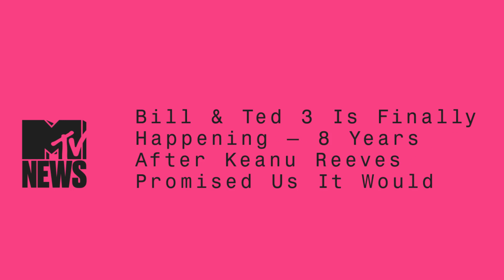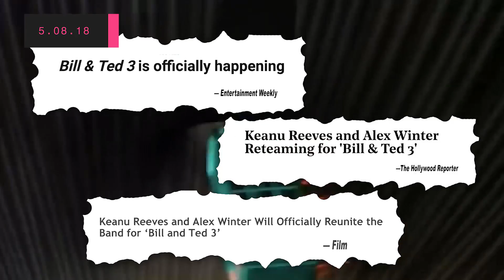Keanu Reeves & Alex Winter on a ‘Bill & Ted’ Reunion | MTV News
Keanu Reeves (Ted Logan) and Alex Winter (Bill S. Preston) talked with Josh Horowitz over the past eight years on whether or not they would reunite for a 'Bill and Ted' sequel- and now they are.